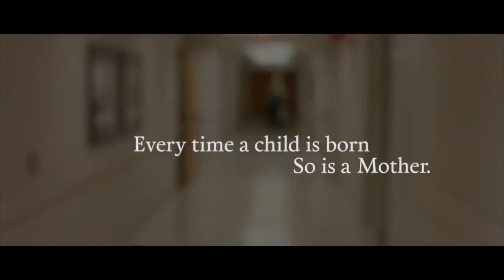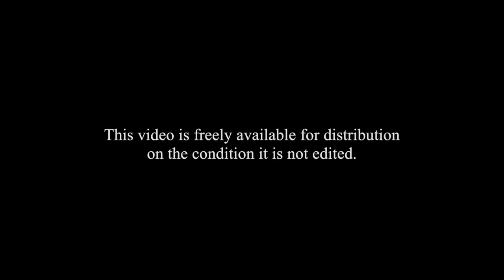A tribute to all mothers on Mothers day.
This is in celebration of Mothers Day. 'Life Doesn't Come with a Manual...It Comes With a Mother'